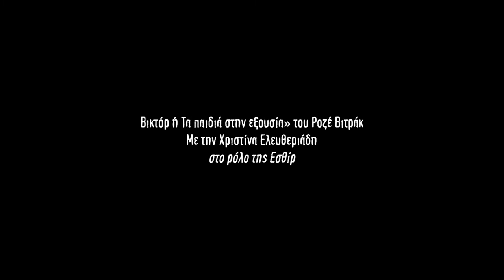ΠΑΡΑΛΛΗΛΟΙ ΜΟΝΟΛΟΓΟΙ | ΒΙΚΤΟΡ ή ΤΑ ΠΑΙΔΙΑ ΣΤΗΝ ΕΞΟΥΣΙΑ | ΧΡΙΣΤΙΝΑ ΕΛΕΥΘΕΡΙΑΔΗ | # 002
"Βικτόρ ή Τα παιδιά στην εξουσία" του Ροζέ Βιτράκ
Εσθίρ
Απόσπασμα μονολόγου από το θεατρικό έργο "Βικτόρ ή Τα παιδιά στην εξουσία" του Ροζέ Βιτράκ με την  Χριστίνα Ελευθεριάδη.

Η εξωφρενική κωμωδία, που αποτελεί το έργο – ορόσημο του σουρεαλισμού.

Περίληψη του έργου:
Ο εννιάχρονος Βικτόρ τη μέρα των γενεθλίων του αποφασίζει να αποτινάξει την ταυτότητα του υποδειγματικού γιού και να ξεσκεπάσει όλα τα καλώς κρυμμένα - κακώς κείμενα, της οικογένειάς του. Τραβώντας αργά και επιδέξια το σεντόνι της αστικής υποκρισίας, κατευθύνει τα πράγματα μέχρι το τέλος του έργου σε αποκαλύψεις που οδηγούν στη διατάραξη της οικογενειακής γαλήνης, του πατριωτικού εφησυχασμού, της κοινωνικής σύμβασης. Ο Βικτόρ με την ειλικρίνεια, την αφέλεια, την αθωότητα αλλά και την πονηράδα ενός παιδιού, επιτίθεται σε όσα δεν μπορεί να κατανοήσει και να αποδεχτεί ως προϋποθέσεις μιας ασφαλούς και ήσυχης κοινωνικής ζωής.
Εκπρόσωπος του κινήματος του σουρεαλισμού, ο Ροζέ Βιτράκ συνθέτει ένα πρωτότυπο έργο με όπλα του το χιούμορ, τον λυρισμό και την πρόκληση. Στρέφει τα βέλη του ενάντια στην αστική οικογένεια, τοποθετώντας τον θεατή στα ανασφαλή εδάφη μιας κωμωδίας με… «τραγικόν τέλος».

Ευχαριστούμε πολύ τον Πολιτιστικό Σύλλογο Κρυονερίου "Δρυαδες" για την ευγενική παραχώρηση του χώρου.

7Arts would like to thank you for the continuous support.